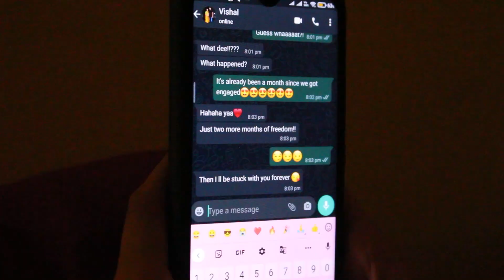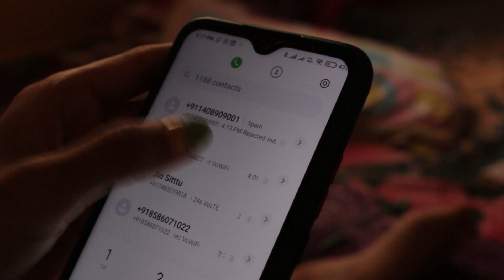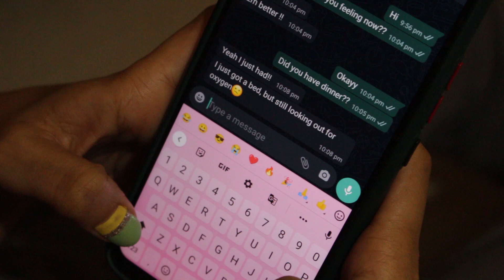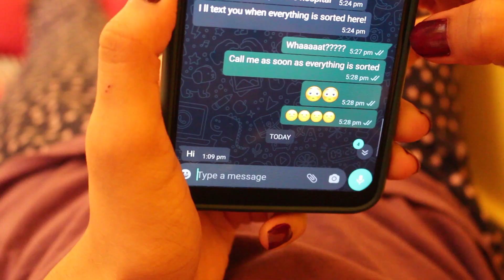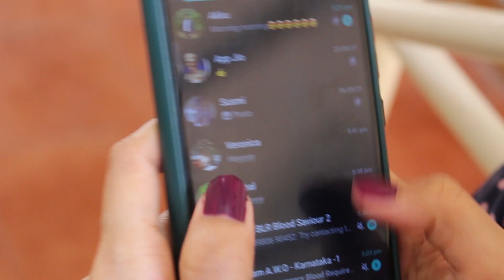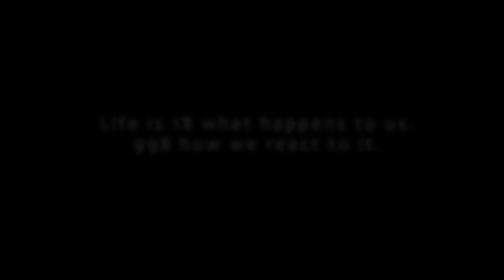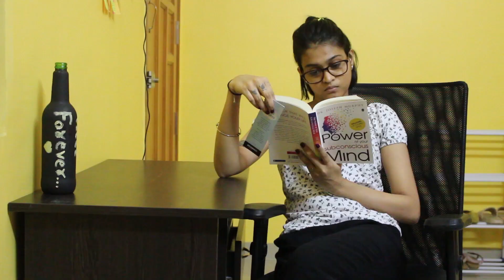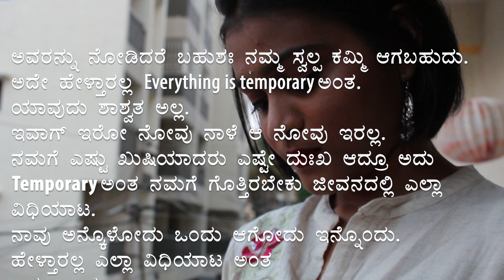ವಿಧಿ | VeeDee | short video | destiny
Everything is so strange around us these days.
And I wanted to make this lockdown a bit productive for me.

I desperately wanted to make a video but was crying for content.

And finally, this topic popped up in my mind.

We are loosing our family and friends to this disgusting pandemic!
But, we can save others family.
Everybody needs everybody!

Let's do our bit.

Special thanks to Mayuri for making it possible.
Deeksha being the veeee.

Special thanks to Satishhh!!!

last but not the least - about meeeee.
Storyy? meeeee
Camerman? meeeee
Editing? meeeee

Any questions, suggestions?

Special Special Thanks to Akarsh!!!